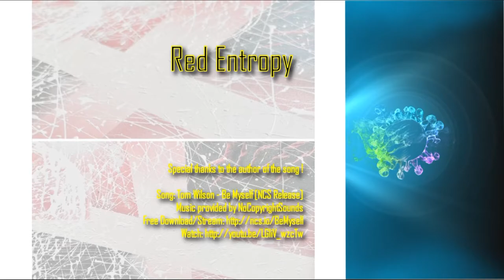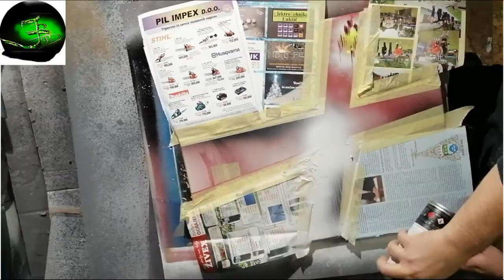Red Entropy - Mixed Technique (By Spray Paint Art JB)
This is a short spray painting art presentation video on how to make an abstract picture with a few of different textures and using the pendulum painting technique.

Stay safe!

Special thanks to Tom Wilson for the Amazing song!